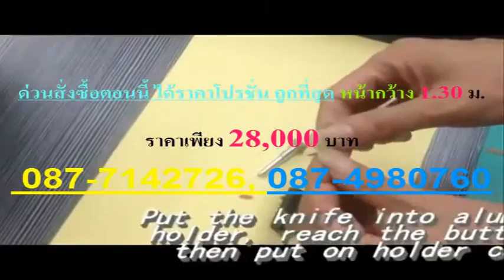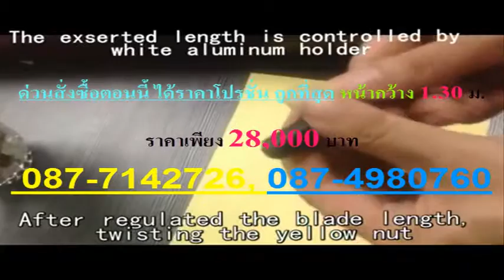ตัดสติ๊กเกอรจำหน่ายเครื่องตัดไดคัต,วิธีการตัดสติ๊กเกอร์